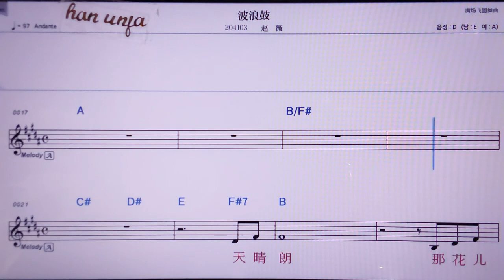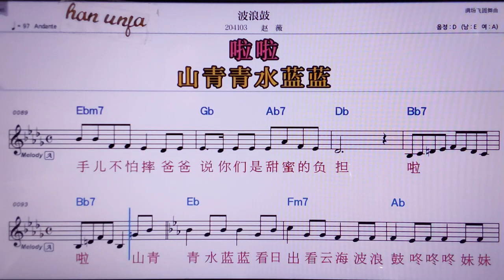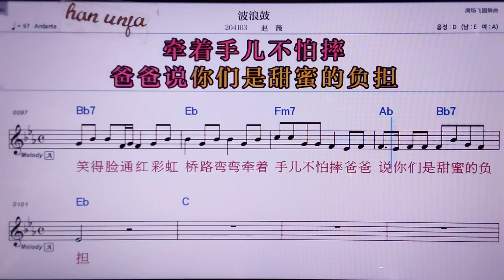💖뿌어랑구/짜오웨이 👍MR,노래방, 악보, 코드,Karaoke With Sheet Music